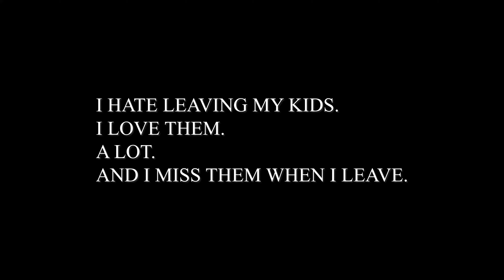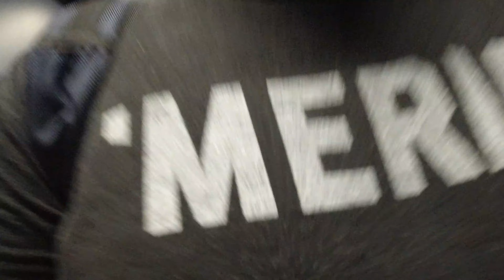I had to leave them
First vlog of the year! A brand new season! Its time for my annual trip to Florida for work with Pyrate radio!